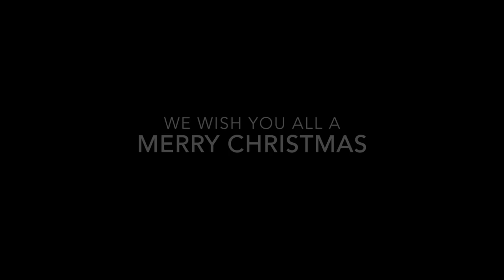SHERCO I 2018 HAPPY NEW YEAR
Thanks to all our partners, employees, team, riders and all our fans for this amazing 2017 season.

Thanks to Uros Podlogar, Life of Loam, FFM, EnduroGP, ASO-DAKAR for the images.

Let's meet in 2018 guys !